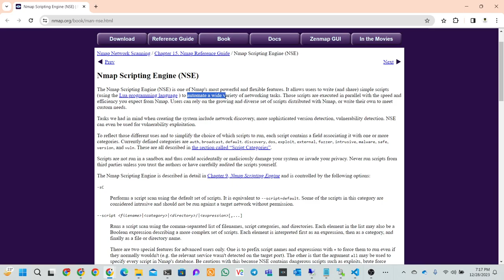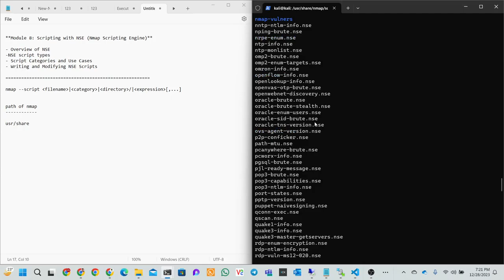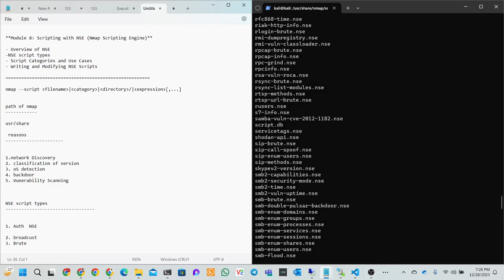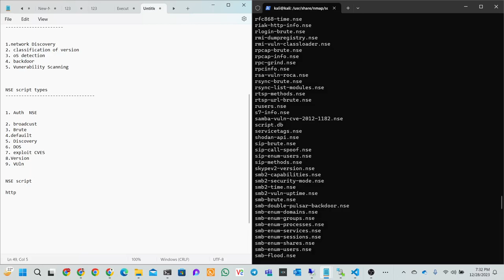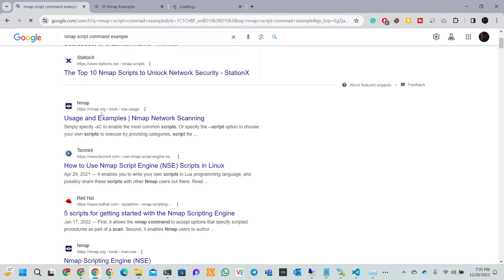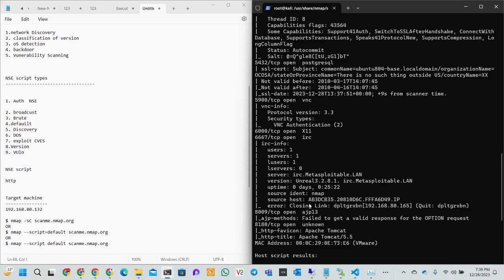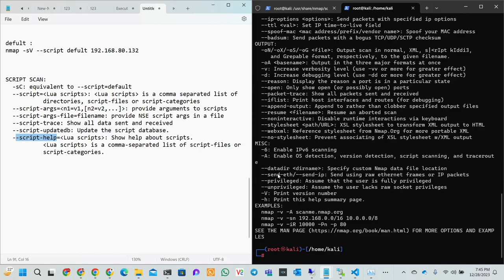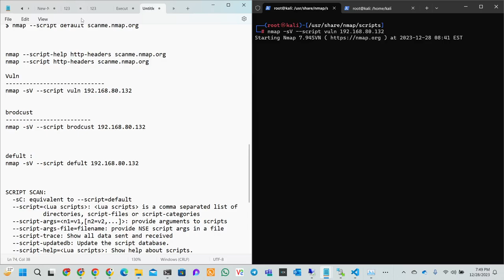Module 8: Scripting with NSE | Nmap full course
Welcome, tech enthusiasts! In Module 8, we're delving into the dynamic world of Nmap Scripting Engine (NSE), where automation meets exploration. 🤖💡 Whether you're a curious beginner or a seasoned infosec pro, this video is your gateway to harnessing the true power of Nmap's scripting capabilities.

Join us as we explore the ins and outs of NSE, discuss scripting basics, and showcase practical examples of how scripts can enhance your network reconnaissance. From customizing scans to automating repetitive tasks, you'll learn to wield the scripting magic like a pro! 💻✨